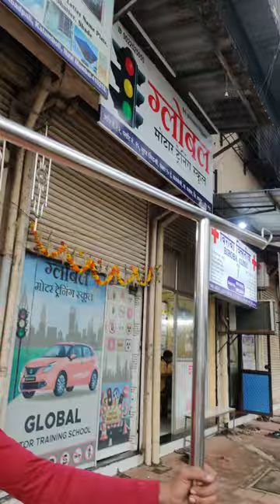"Again" 😍😍 SS Dress hanger made by us(V I P Steel Arts)😉